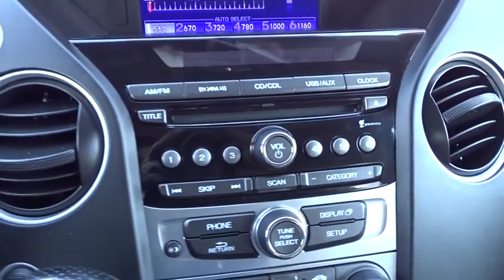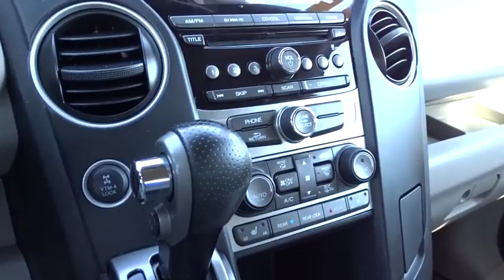2015 Honda Pilot Schaumburg, Arlington Heights, Hoffman Estates, Des Plaines, Palatine, IL 86248A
Crystal Black Pearl U 2015 Honda Pilot available in Schaumburg, Illinois at Schaumburg Honda. Servicing the Arlington Heights, Hoffman Estates, Des Plaines, Palatine, IL area.

Schaumburg Honda
750 E Golf Rd

Recent Arrival! CARFAX One-Owner. 2015 Honda 4WD Pilot EX-L Black 5-Speed Automatic Clean CARFAX.